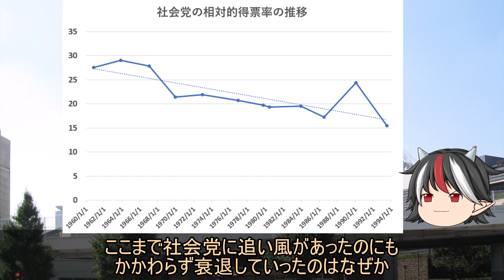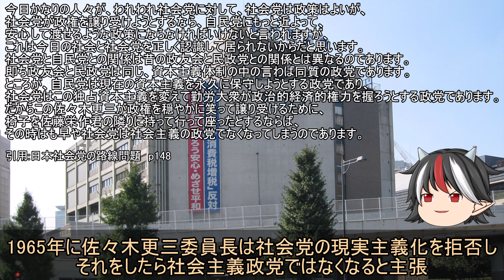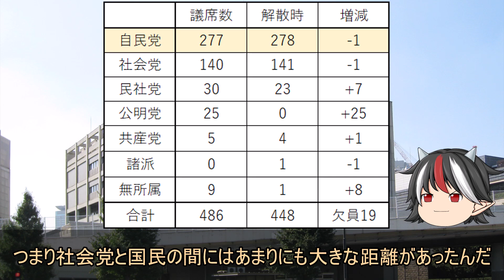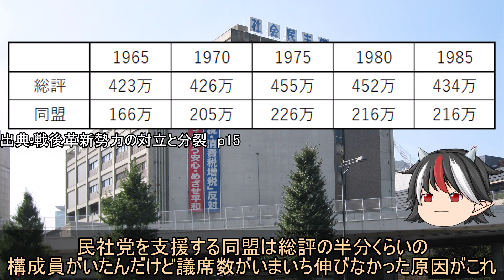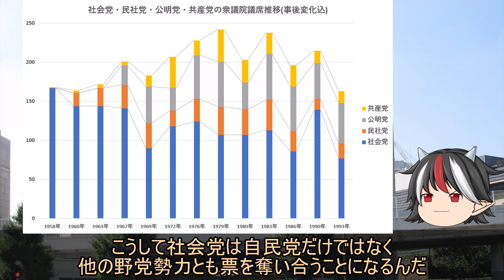【ゆっくり解説】日本社会党、衰退の歴史 その2 衰退原因編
訂正：21:36　×右派労組を結集した連合　〇右派労組を結集した同盟
間違いました、申し訳ありません。

今シリーズでは「なぜ社会党は衰退してしまったのか」、衰退という負の面から見た日本社会党の歴史を解説します。
今回は日本社会党の衰退原因と1960年前半について。

ご意見･ご感想･ご要望があればぜひコメントしてください。
内容の都合上かなり端折ってますがご了承ください。